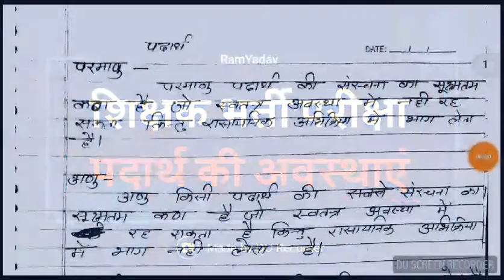शिक्षक भर्ती परीक्षा, पदार्थ की अवस्थायें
शिक्षक भर्ती परीक्षा के लिए अति महत्वपूर्ण ।